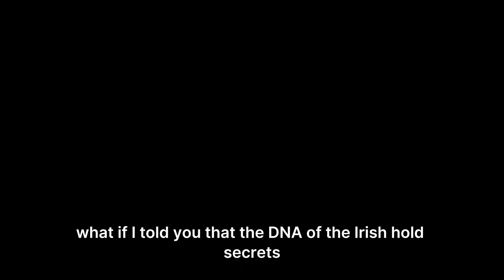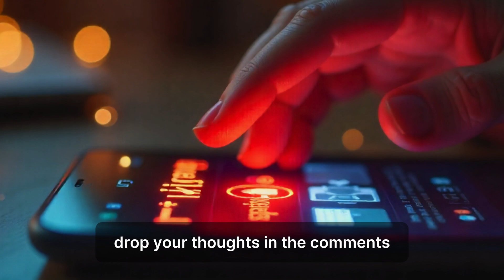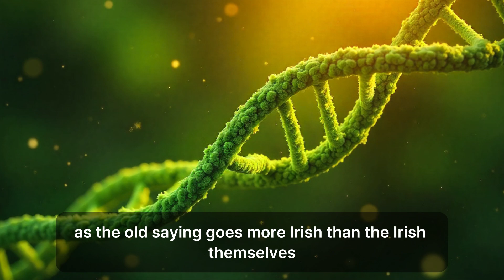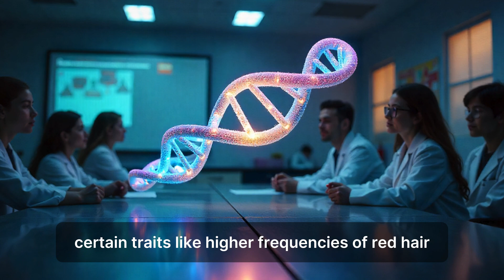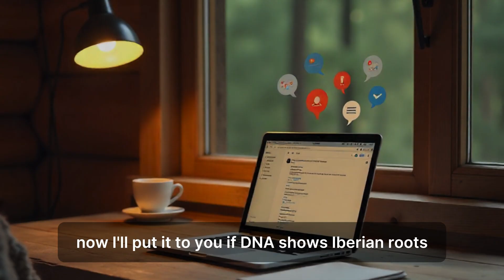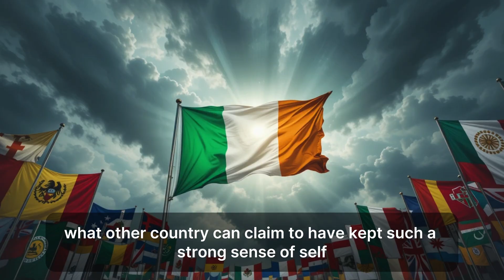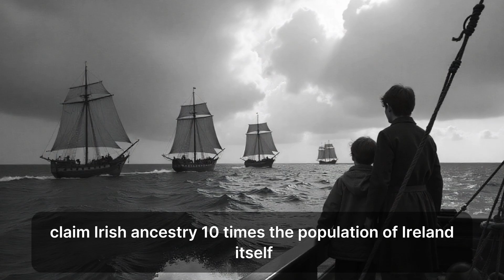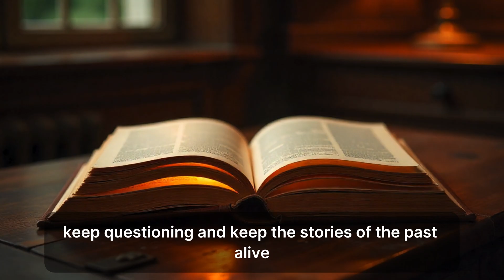Why The Irish DNA Is So Unique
Why is Irish DNA unlike any other in the world?
From ancient Celts and Vikings to hidden genetic markers found nowhere else, the story of Ireland is written not only in history books—but also in bloodlines.

In this video, we explore:
☘️ The ancient origins of Irish DNA and how it survived invasions.
⚔️ Viking and Norman influence—and why their legacy is smaller than you think.
🧬 Rare genetic traits found mostly in Ireland.
👨‍👩‍👧‍👦 What makes Irish DNA different from Scottish, English, and European DNA.
📜 How migration, isolation, and resilience shaped a people.

The result? A genetic fingerprint that is truly one-of-a-kind. If you’ve ever wondered why Irish ancestry feels so distinct, this video reveals the untold story hidden in the genes of the Emerald Isle.